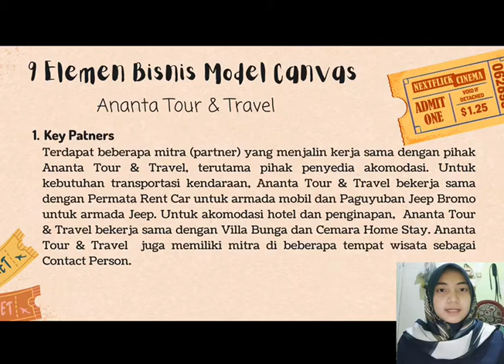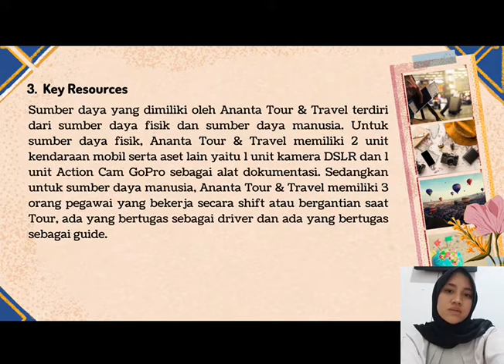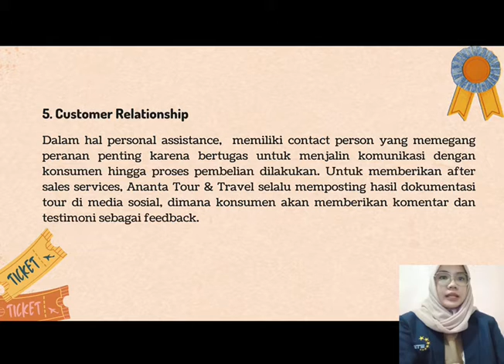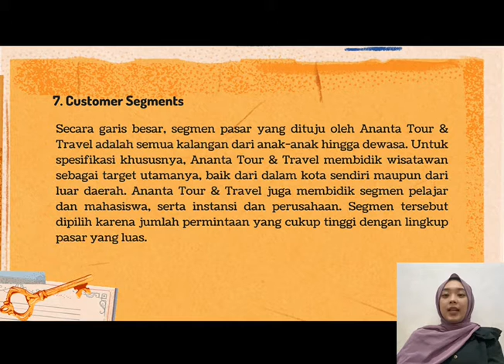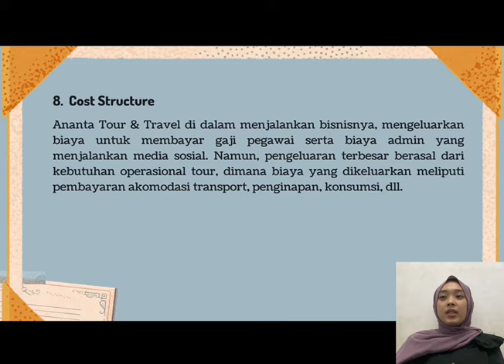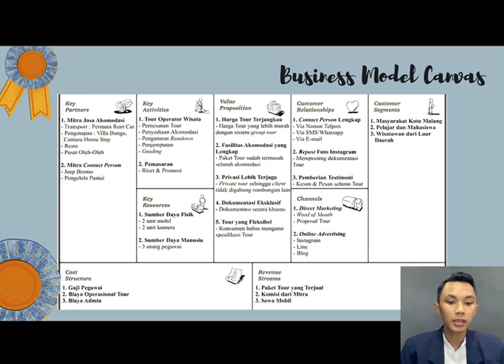Bisnis Model Canvas Travel Agent